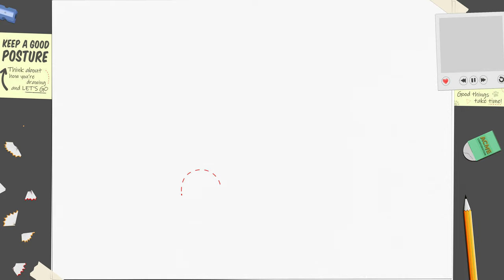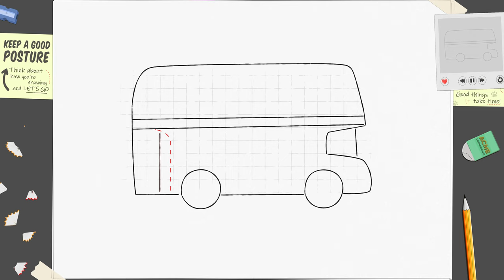How to Draw a Double Decker Bus × English Sketches